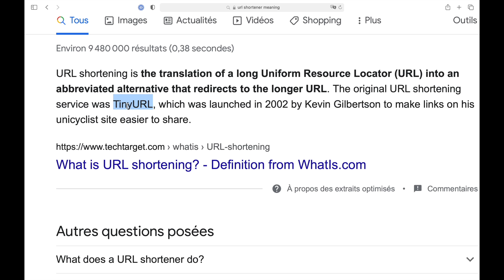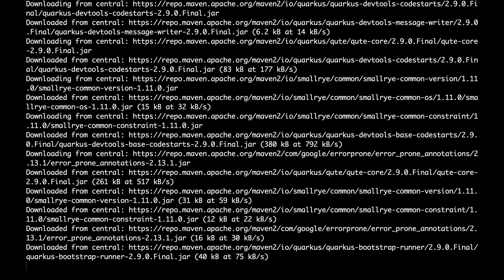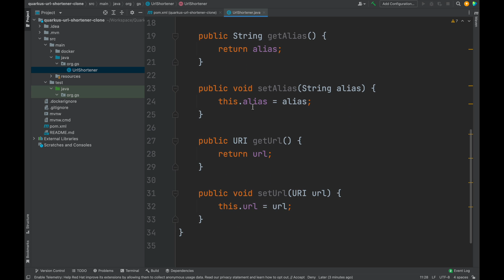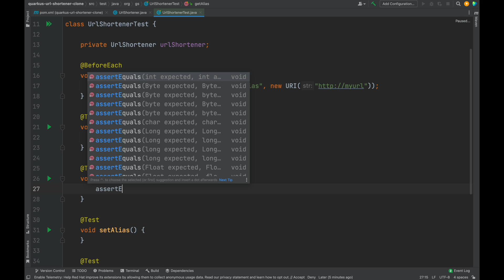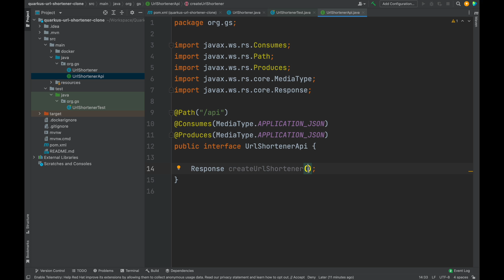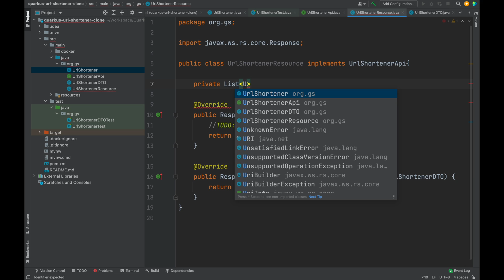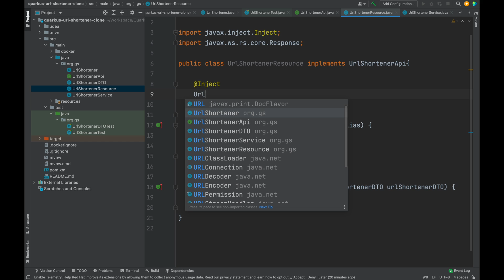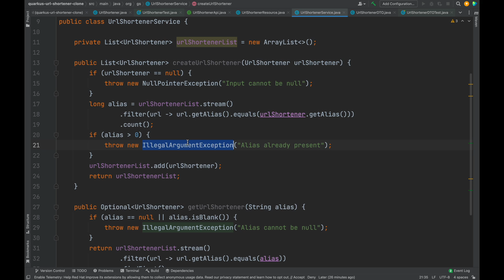Part #1 - Let's Build a UrlShortener -TinyURL Clone with Quarkus 2 | Tutorial | Java | CloudNative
⌚ Timestamps
00:00 Introduction | Quarkus Tutorial
02:09 Bootstrapping Quarkus project version 2.9.0.Final with maven
03:38 Implementing the UrlShortner entity
04:13 Testing the UrlShortner entity
06:27 Defining the UrlShortener APIs
07:36 Adding DAO-DTO Design Pattern
08:06  Implementing the UrlShortnerDTO
08:36 Testing the UrlShortnerDTO entity
09:10 Implementing the UrlShortenerResource
09:51 Implementing the UrlShortenerService

What is Quarkus?
Quarkus is a Cloud Native, (Linux) Container First framework for writing Java applications. Quarkus is a MicroProfile implementation that focuses on efficiently running Java applications in containers in general and Kubernetes in particular. The MicroProfile project is aimed at
optimizing Enterprise Java for the microservices architecture.

What is URL shortening?
URL shortening is the translation of a long Uniform Resource Locator (URL) into an abbreviated alternative that redirects to the longer URL.
The original URL shortening service was TinyURL.

Quarkus | Java | Cloud Native | URL Shortener | Quarkus 2